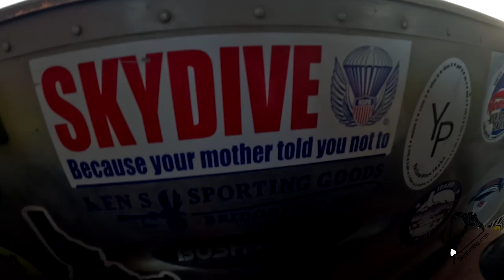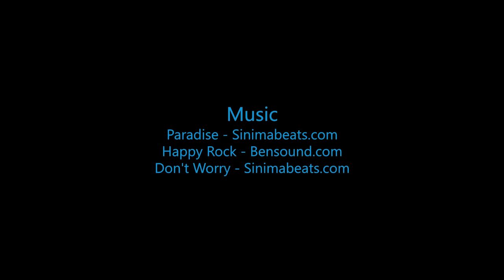Maritza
Swoopware: Adventure Tour Video - Maritza